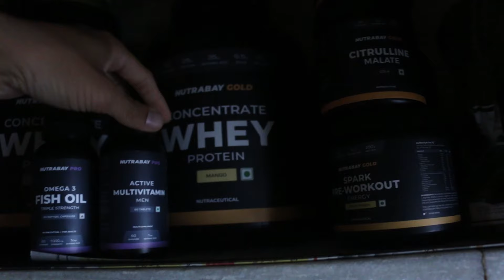Training Arms | You've got to give it all this year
Nutrabay Code : Shlok
Athflex Code : Shlok10

Happy lifitng to you boys! :)